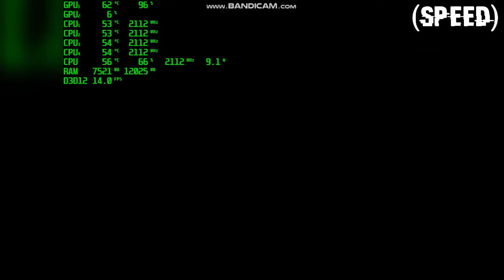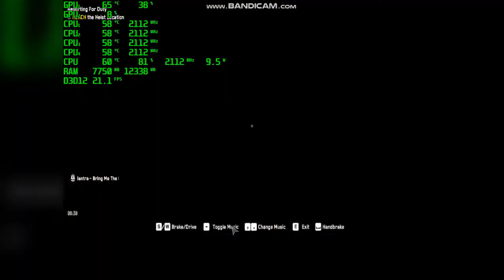Watch Dogs Legion (cracked) on AMD Radeon R5 M330, 8 GB RAM, Intel Pentium 4405U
Cracknutá verze Watch Dogs. Hra místy běží nehratelně a někdy hratelně. Chtěl jsem změnit DirectX na verzi 11 ale když jsem aplikoval změny tak po restartu hry byl DirectX furt na verzi 12, nevim proč protože když jsem dělal test když hra byla kdysi na víkend zdarma tak tam jsem měl nastavenou DirectX 11. Když jsem tuhle cracknutou verzi stáhnul a nainstaloval tak nešla spustit ale pak jsem vypnul a zapnul grafiku Intel HD 510 a pak to šlo.

EN: Cracked version of Watch Dogs. The game sometimes runs unplayable and sometimes playable. I wanted to change DirectX to version 11 but when I applied the changes so after restarting the game DirectX was still on version 12, I don't know why because when I did the test when the game was once free for the weekend I had DirectX 11 set up there.
When I downloaded this cracked version and installed it, it didn't start but then I turned the Intel HD 510 graphics on and off and then it worked.